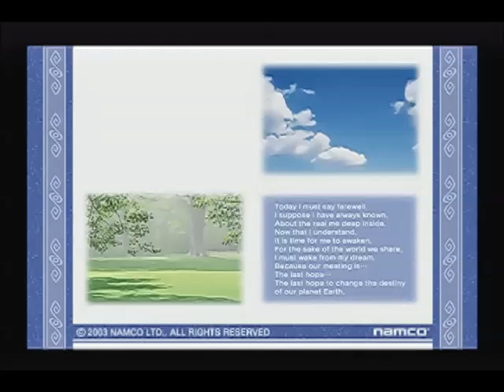ＰＳ２ ゆめりあ オープニング